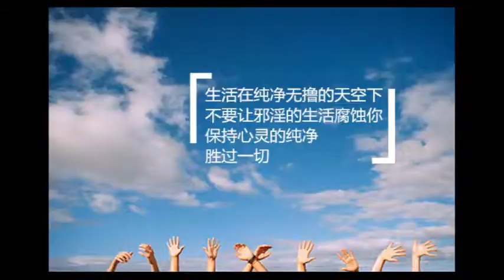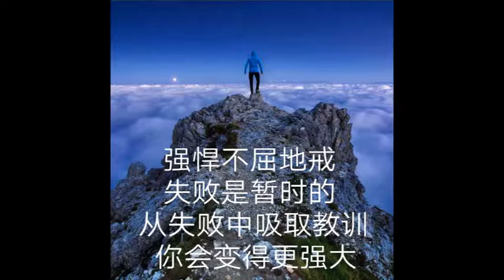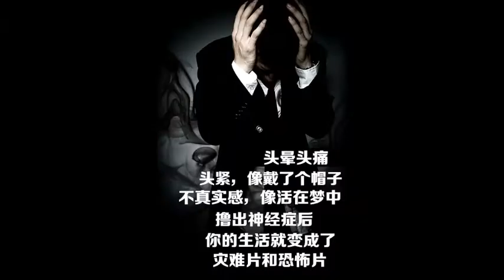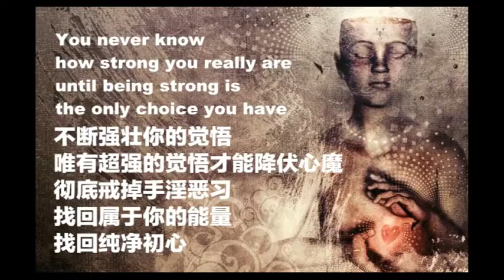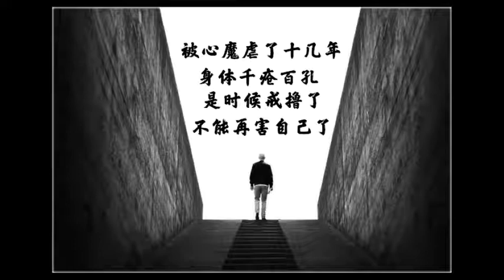家裡供菩薩的規矩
家裡供佛菩薩，仍然要許多注意事項。第一，家裡最好供觀音。觀音是白衣觀音，其實是天神，就是神明的性質。閩南家家戶戶都供觀音，土地公，關公。從表法上是菩薩，其實是神。而且因為白衣觀音是天神，所以適合在家裡供。

地藏菩薩，是管鬼道的，度鬼道的多。家是陽氣多的地方。地藏菩薩是幽冥教主的身份為大，所以不適合在家裡作為本尊供。除非你天天修這個法門，不間斷。

釋迦佛阿彌陀佛也不適合作為本尊供家裡，家是保平安，阿彌陀佛願力是接引西方。有些人把家裡布置佛堂，佈置像個寺廟，是不好的。家是家，廟是廟。要分開的。所以家裡只適合供觀音為主尊。我說的是本尊，就是家裡最大的菩薩，本尊是觀音菩薩。

有個人說他家裡供了佛，但幾乎天天吵架厲害。我看了他佛龕，巨大的西方三聖，地藏王，千手觀音。我說，你把家裡布置的像個寺廟，尤其西方三聖以接引西方為主，家裡就容易感召看不見的眾生。自然就會口舌口角。

寺廟有供釋迦佛，就一定供護法神，四大天王，韋馱菩薩。都是管什麼？就是管鬼道的眾生，不要亂來。你看四大天王，凶神惡煞，震得住鬼。對不對。還有伽藍關公，提著大刀。有護法神，修道人在寺廟修行才不會被干擾。

閩南民間做法是非常好的，就是供三尊，觀音，關公，土地公。關公是護法，保佑家裡不受邪惡的鬼進來干擾，土地公就是有些管財的意思。中間本尊是觀音，而且都是淨水瓶觀音，就是觀音菩薩的化身天神，廣大靈感，救苦救難。還有些人家裡主供釋迦佛，也不好。釋迦佛要住大雄寶殿的。所以最好不要在家裡供釋迦佛本尊。

供觀音，最好是滴水觀音。不是轉法輪觀音。為什麼是滴水觀音，就是滴水觀音在道教裡頭，淨水瓶和楊枝都是元始天尊給觀音菩薩的道教法器，威力無比。觀音菩薩有很多法器，千手眼，但淨水瓶和楊柳枝的法器最厲害。治病，解除災難，通通靠淨水楊柳枝。

千手觀音，是度餓鬼道眾生為多。當然家裡念經，多念普門品和金剛經。供神如神在。初一十五要多拿供菜，供果來供養，念普門品等。這樣可以培養很多福報。

家裡供觀音，佛龕要乾淨，不要弄得臟兮兮的。越乾淨，菩薩，神才願意來接受供養，才有福報。

中國陰陽觀念，人是陽，鬼是陰。人居住的是陽宅，不能和鬼同住。所以家裡不適合做超度，有些人在家裡施食，請來了鬼道眾生，送不走。家裡就會出現口舌，爭吵。要施食就去十字路口就好了。

還有個人，問說在家裡共修，為什麼家裡不得安寧。共修如果是供佛菩薩，上供的，那沒什麼。如果超度，下施這些，和歷代宗親，冤親債主做的不如法，就會導致鬼超度不了，或者又沒有如法請走，使得家裡不安寧。

佛陀為什麼制定戒律，要知道，神，菩薩都是脾氣很大的。所以進寺廟才要那麼多規矩，那出家人住寺廟，就要持很多戒律。上供還可以，超度就不要在家裡做了。

家裡一般就供門神，灶神，土地神，這個最基本保佑平安的。還有供觀音的，觀音的身份也是天神身份，因為觀音慈悲，又救苦救難，又廣大靈感。在家人在世間奔波，總是怕三災八難的，拜觀音解除災難是最好的首選。